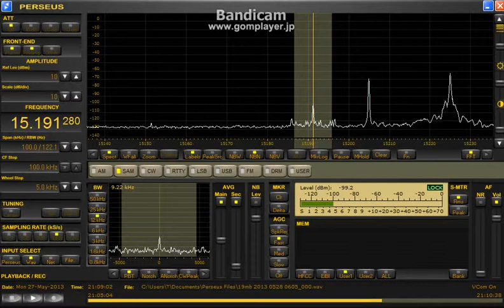15191.28kHz Radio Inconfidencia May 27, 2013 - 2109 UTC